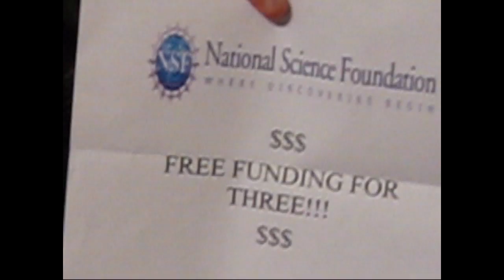I'm On A Grant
Action
Whoa NSF Funding for Three!
Who should I choose?
Rob...and...T-Pain
Oh shit! Get your applications ready it's about to go down
Everybody in this place hit your fucking laptops and run your fucking regs
We're running this...Let's go!

I'm on a grant! I'm on a grant! Everybody look at me cuz I'm funded by a grant
I'm on a grant! I'm on a grant! Take a good hard look at my motherfucking grant!

I'm on a grant motherfucker take a look at me
Shitty talk I don't care PFFLS lunch is free
Taxes by the Feds, price of property
That's not research, Albouy...that's just 603

Take a picture, man (man!)  Grant from SilverDan (Dan!)
Advantageous selection in my healthcare plan (plan!)
Got my tuition waived (waived!) and my stipend paid (paid!)
You filling out COBRA apps cuz your shit's delayed

I'm doing development...I'm down with David Lam
Me and Rebecca we handing out dental dams
Not really Econ, but they ain't on to us yet
Cuz this is Africa, it's as real as it gets!

I'm sipping lattes up at ISR
You keeping warm by going to crowded seminars
I'm printing papers, many as my heart desires
You dodging rabid bats huddled 'round trashcan fires

I'm doing STIET, and, ain't learning jack, and,
Getting paid to go to seminars I can't stand
I'm the king of Ebay, new laptop every year
You in 351...ain't life so unfair

Fuck class, I'm on a grant Linda Tesar
Fuck Lorch, I work from home Linda Tesar
On vacation mid-semester Linda Tesar
Can't take my insurance Linda Tesar

Never thought I'd be on a grant
Getting paid to hang with Paul Courant
Greg Mankiw, blog 'bout me!
Never thought I'd see the day
With a fat check coming my way
Believe me when I say "I'm gonna get paid"